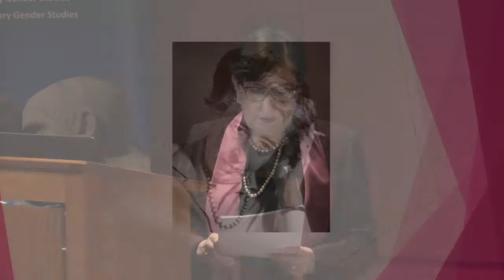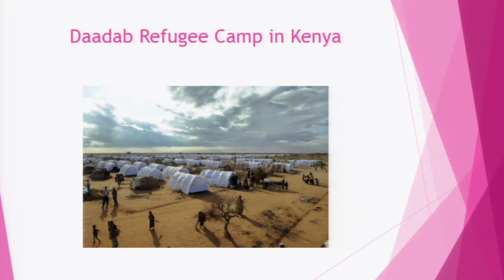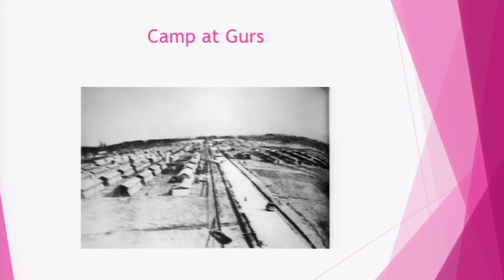2017-06-01-SBenhabib_Cambridge_Talk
Guest lecture at Cambridge University as the  Diana Middlebrook and Carl Djerassi Visiting Professor of Gender Studies